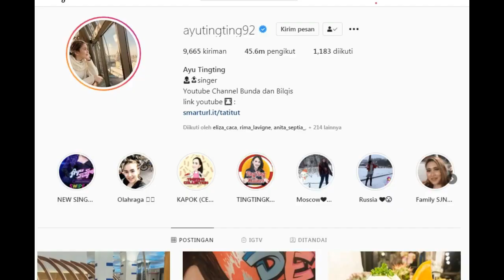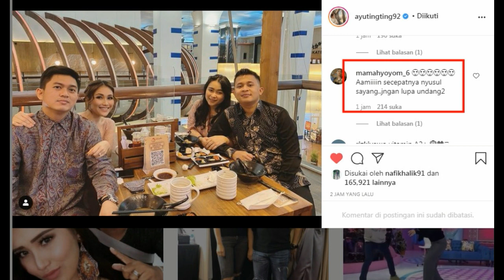INFO TERBARU !!!! BERES KONDANGAN TINGGAL KITA YANG ....